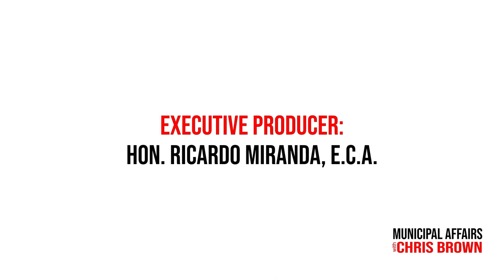Race for FCM 3rd VP: Penhold Mayor Mike Yargeau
In this episode, we're diving into the upcoming election for the 3rd Vice President of the Federation of Canadian Municipalities (FCM).

The FCM, as many of you know, serves as the national voice for municipal governments, advocating for policies and initiatives that address the diverse needs of communities from coast to coast to coast.

And with the annual FCM conference just around the corner, all eyes are on the bustling city of Calgary, where municipal leaders will converge to tackle pressing issues and chart the course for Canada's local governance landscape.

But amidst the workshops, panels, and networking sessions, one pivotal event looms large: the election of the FCM's new board of directors.

Among the esteemed candidates vying for 3rd Vice President is Mike Yargeau, Mayor of the Town of Penhold, Alberta.

In this episode, we sit down with Mayor Yargeau to discuss his candidacy, his priorities for the FCM, and his vision for advancing municipal interests on the national stage.

Join us as we explore the intersection of local leadership and national advocacy, and delve into the crucial role of the FCM in shaping the future of Canadian communities.

So grab your headphones and get ready to dive deep into the world of municipal advocacy.